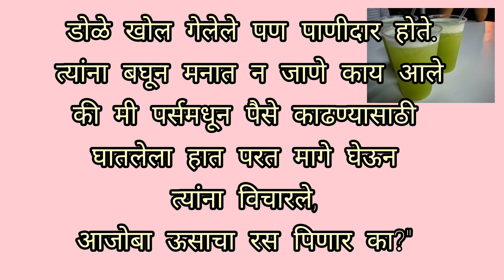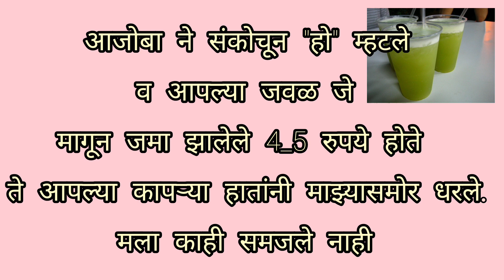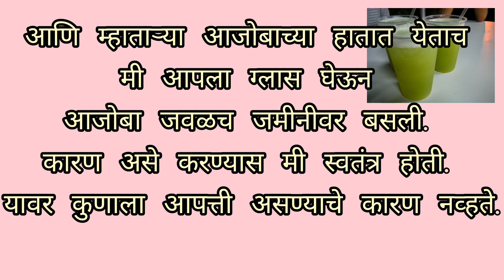माणुसकी | मराठी सुंदर कथा | हृदयस्पर्शी कथा Marathi Katha | Marathi motivation stories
माणुसकी | मराठी सुंदर कथा | हृदयस्पर्शी कथा Marathi Katha | Marathi motivation stories marathikatha मराठी कथा